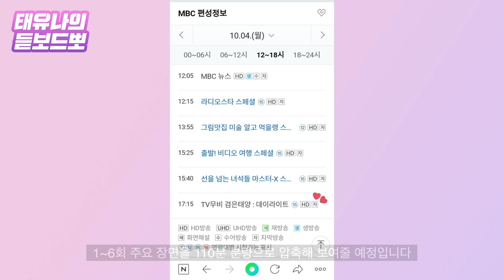MBC, 150억 '검은 태양' 띄우려는 '막가파 편성'에 결방당한 다른 프로그램[태유나의 듣보드뽀]